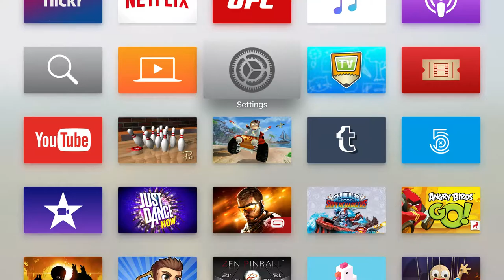Let's Play "Pico Rally" on APPLE TV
I'm using: Steelseries Nimbus Controller

Super cool, multiplayer game on AppleTV. Other players can use their phones, as controllers.

I make Lets play videos, for games on IOS, IPAD, IPHONE, Android, PS4, Nintendo Switch, Playstation, 3DS, Steam, and more!